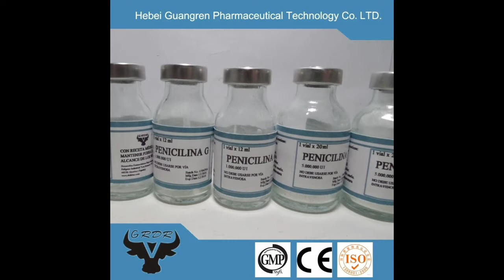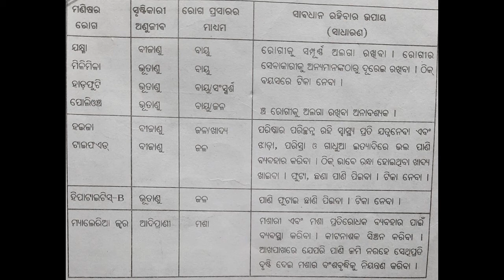Class - VIII, Science, Anujiba(Upakari Apakari), Part-3, SVM Keshabdham, Cuttack.